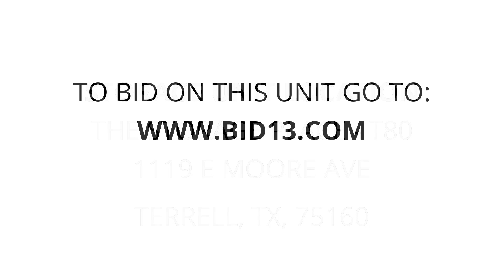The Storage Place - T80 - Unit 255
This unit contains a table, boxes, baskets, a lamp and other miscellaneous items